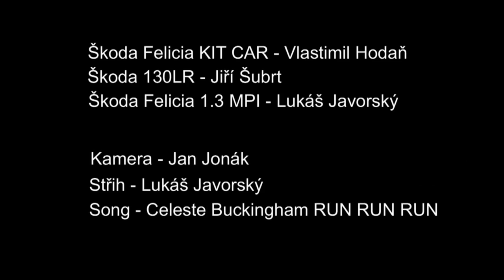Poslední svezení roku 2012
Test Škody Felicie Kit Car, Škody 130LR a Škody Felicie 1.3MPI na šotolině.